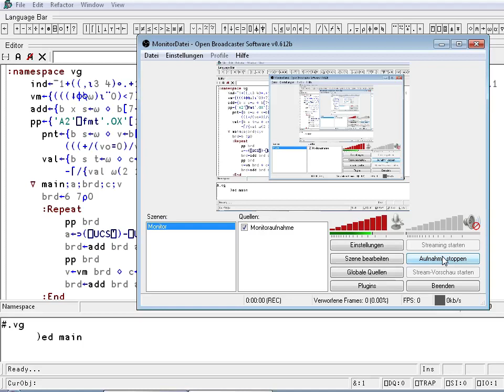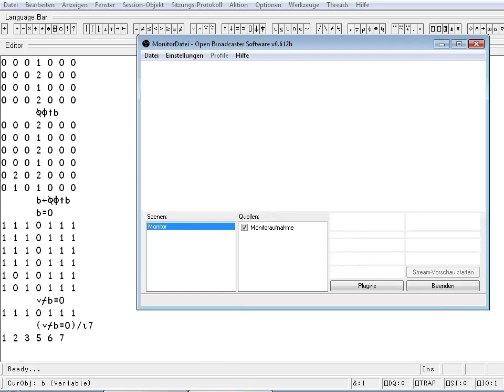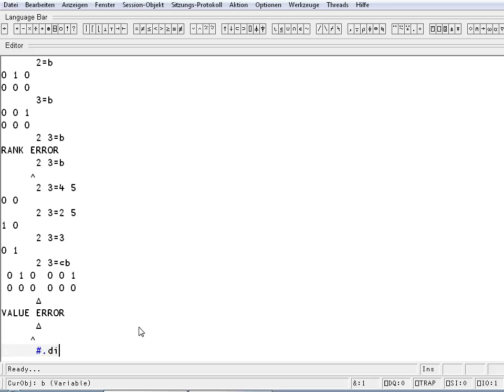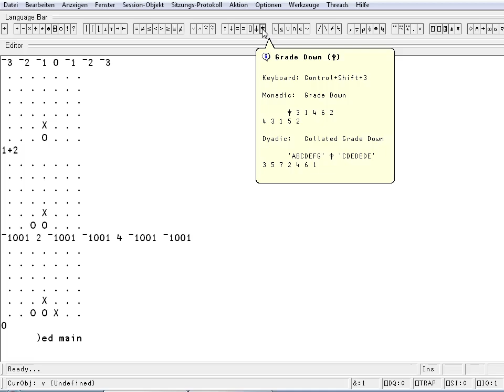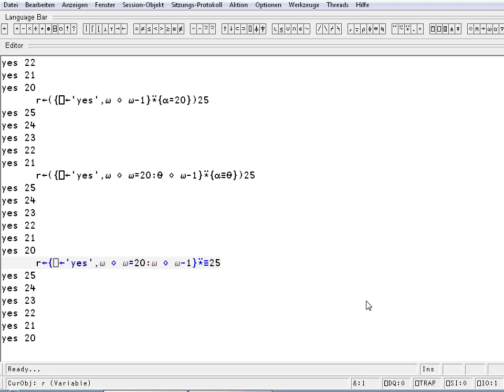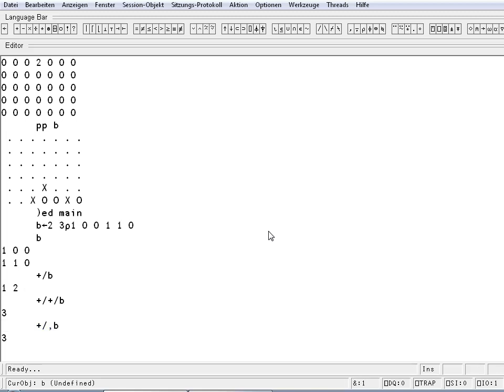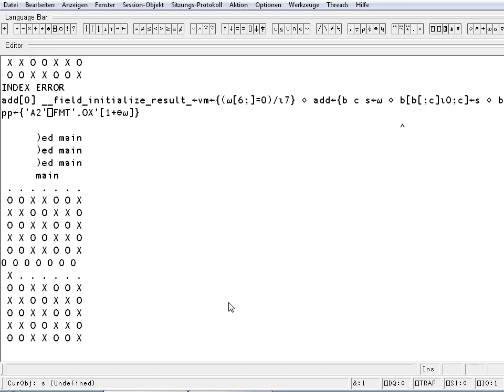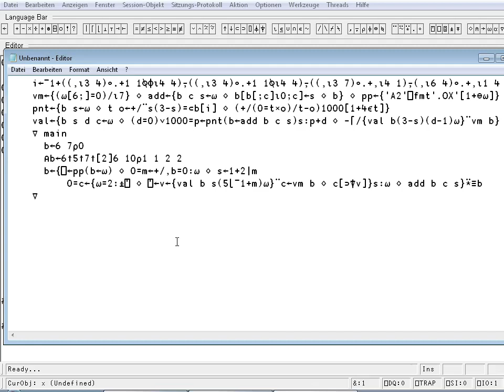connect 4 in apl pt7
apl programming session

this series of videos is about programming a small connect 4 game with computer opponent in the awesome programming language apl.

in this part we find shorter expressions for most stuff so the program gets shorter, we use the power operator for the main loop, and we add functionality such as the possibility of a drawn game.